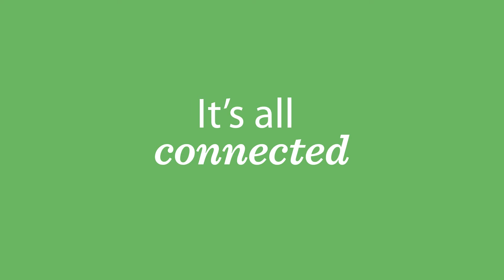Harrison Karnwea: How Liberia fights climate change by planting trees – GLF 2016 Marrakesh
Harrison Karnwea, Managing Director of Liberia’s Forest Development Authority, talks about how his country is protecting itself against desertification and environmental change by restoring landscapes – before it is too late.
There is now broad recognition of the potential impact of landscape restoration on both mitigation (e.g. on vegetation cover and soil carbon sequestration) and adaptation (e.g. on resilient farming systems and disaster risk mitigation). Restoration also plays its own part in efforts to address and manage other key development challenges such as food security, rural poverty, employment and displacement and migration. Different studies and publications have documented strategies and solutions to effectively address land degradation and promote resilient landscapes in Africa, and drylands challenges have become a common denominator.

Landscape restoration was among the key issues discussed at the 2016 Global Landscapes Forum: Climate Action for Sustainable Development (16 November, alongside UNFCCC 22).

Help us make the connections for sustainable landscapes and reach 1 billion people